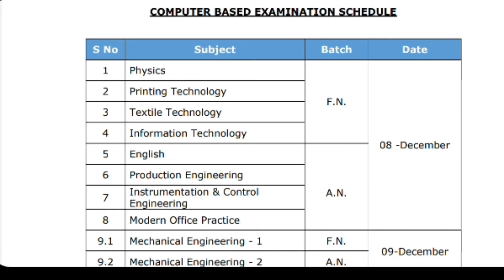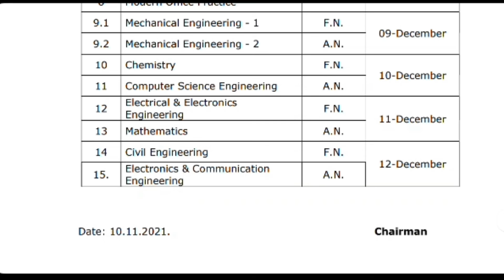TRB polytechnic exam flash news... Trb polytechnic exam 2021. trb polytechnic news today in tamil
Trb polytechnic exam 2021
Trb lacturer exam latest news